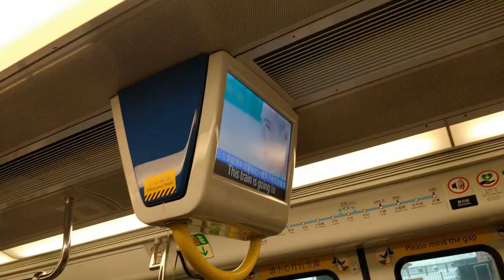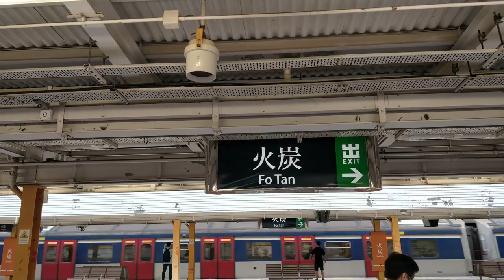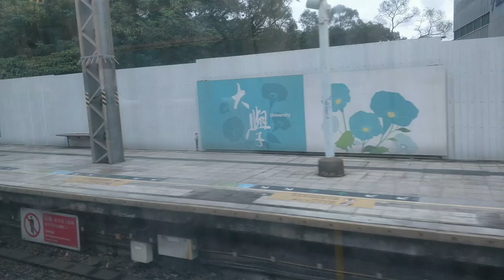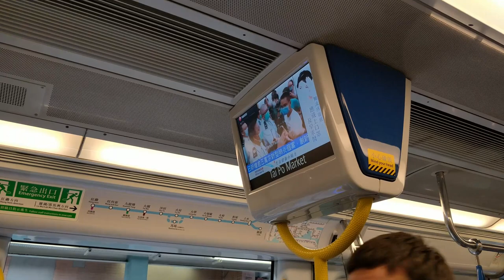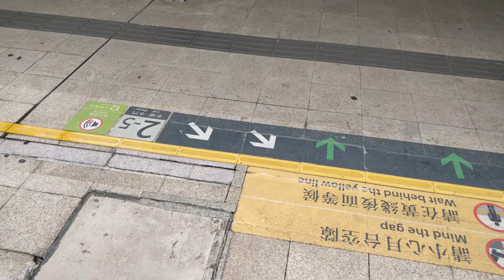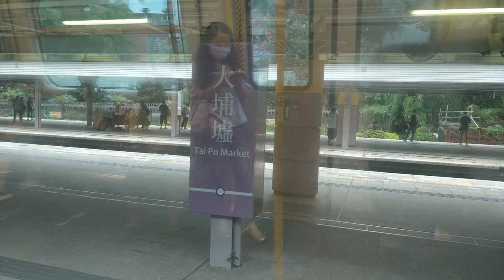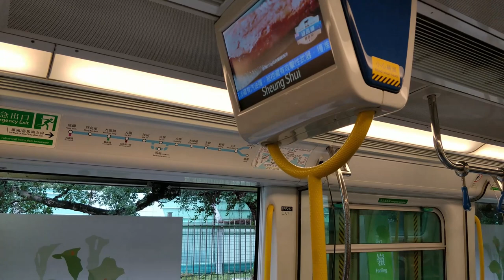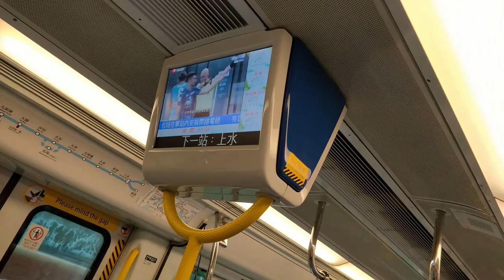【🚇東鐵千九】港鐵東鐵綫行車片段 East Rail Line train ride - 沙田－上水 (IKK train)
東鐵綫的12卡IKK train將會在未來數月內全面退出東鐵綫，由全新的R-train以及現有的MLR以混合營運模式取代（雖然R-train投入服務時間目前不斷延後...），而這些IKK train將會縮短至8卡前往屯馬綫服務。
MTR East Rail Line train ride from Sha Tin to Sheung Shui on the IKK-train.

0:00 沙田站 Sha Tin
1:18 沙田前往火炭
2:46 火炭站 Fo Tan
3:49 火炭前往大學
6:01 大學站 University
7:08 大學前往大埔墟
11:43 大埔墟站 Tai Po Market
13:07 大埔墟前往太和
14:48 太和站 Tai Wo
16:05 太和前往粉嶺
20:25 粉嶺站 Fanling
21:41 粉嶺前往上水
22:57 上水站 Sheung Shui